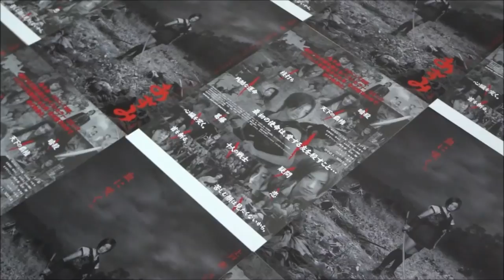あずみ (2003) 映画チラシ 上戸彩 小橋賢児 成宮寛貴 金子貴俊 石垣佑磨 小栗旬 オダギリジョー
●あずみ 2003 映画チラシ
2003年5月10日公開
上戸彩
小橋賢児
成宮寛貴
金子貴俊
石垣佑磨
小栗旬